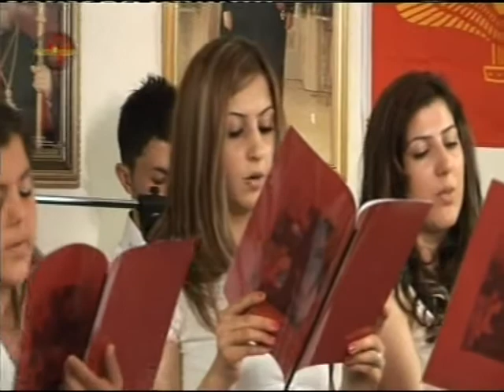Qolo dahto dlo nehte gudo d Mor yuhanun in Brüssel